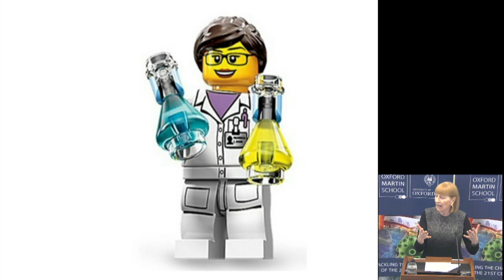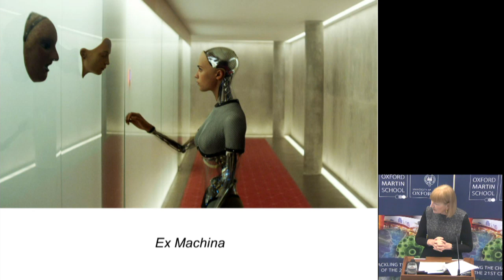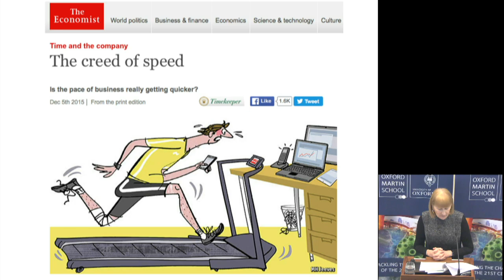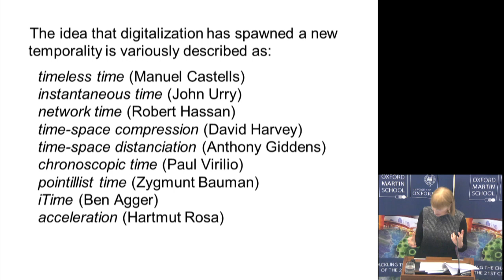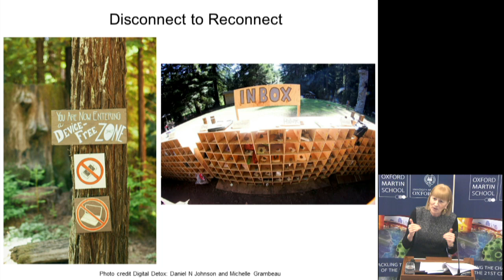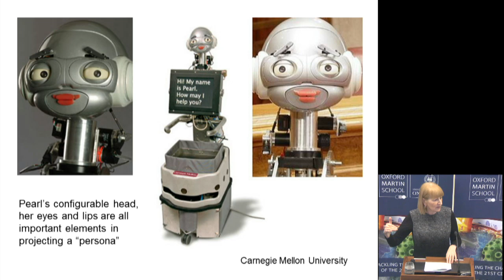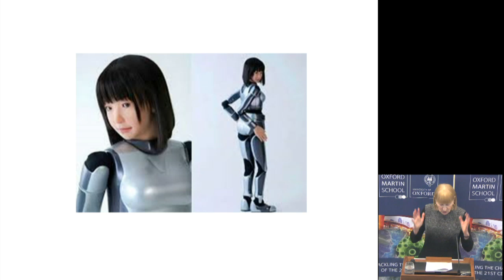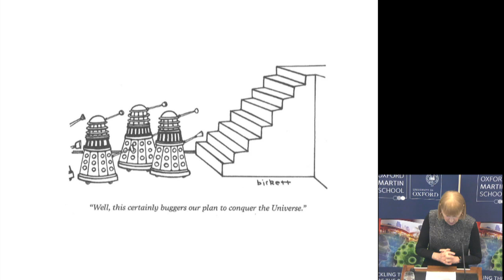'Automation, robotics and the promise of an easier life' with Prof Judy Wajcman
Technologies are not neutral tools that emerge independently of the society that invents them. Rather, their design and use reflect as much as shape society. So what does the contemporary fascination with humanoid robots and automation more generally tell us about how our culture envisages the relationship between humans and machines?

In this lecture Professor Judy Wajcman, Visiting Professor at the Oxford Internet Institute, will examine the ways in which robotics embody the desire to save valuable time by enabling us to complete tasks ever faster and more efficiently. They are supposed to make our lives easier. Yet we hear constant laments that we are pressed for time, and that the pace of everyday life is accelerating. How do we explain this conundrum? And why is it that machines designed for today’s service economy often resemble gender stereotypes? Perhaps we need a female Doctor Who to provoke a feminist reimagining of robotics, one that challenges the future on offer from the evangelists of Silicon Valley.